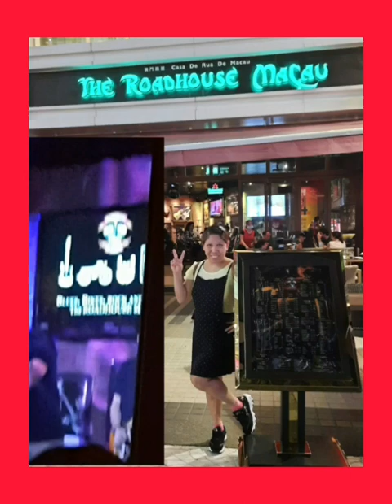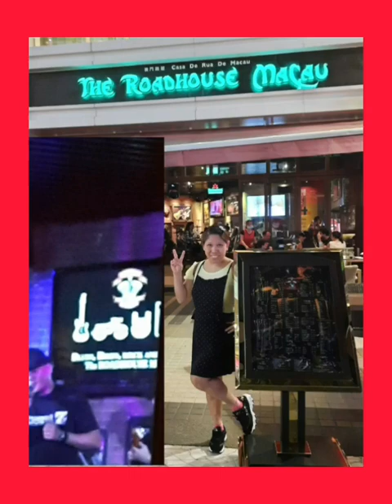Its me explore at Broad Way City Macau